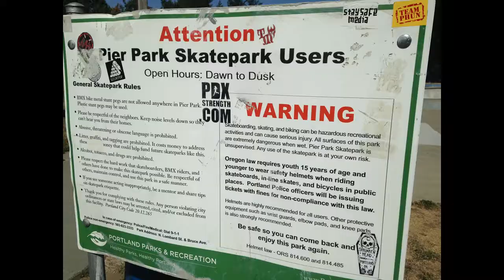Pier Park Skate Park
Image mapping of Pier Park Skate Park. for directions and more fun places around Portland and the surrounding area.